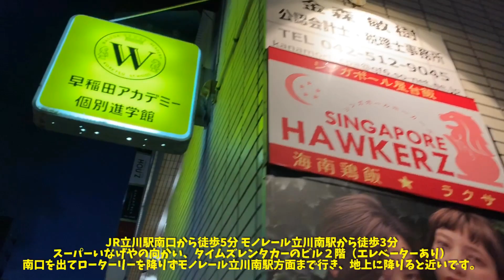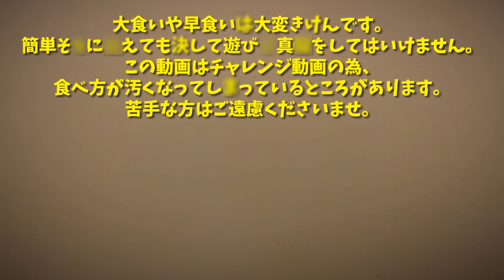【大食い】40分｜4.2kg 《完食無料》超特盛『ラクサヌードル』チャレンジ ホールケーキのサプライズwith かよ姉【有吉ゼミ】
飲み友達のかよ姉オススメの旨すぎるチャレンジ
有吉ゼミでも取り上げられたもちもちの米麺の
《超特盛ラクサヌードル 4.2kg》に挑戦！！

有吉ゼミの為に作られたこちらのメニューは
食べ進めると中から具材が出て来る出て来る、、、

立川駅南口から徒歩5分 立川南駅から徒歩２分
普通サイズ(10分の1)のラクサヌードルがあります！

かよ姉チャンネル

注意

⚠️大食いを含む動画です。
食べ方が汚い場合もございます。
気になる方はご遠慮ください。

⚠️大食い 早食いは大変危険です。
マネをして事故が起きても責任がとれません。
絶対にマネをしないようお願いいたします。

ペットをお迎えするときには
ショップへ行く前に保健所収容情報をチェック！

救える命があります！

飛行機に乗る際には是非バケボラを！
離れた場所の里親さんへ手荷物として
わんにゃんを飛行機にのせてお届けする手伝いです！
バゲボラ (Baggage Volunteer)で検索！

山本卓弥 ( 通称 キング山本 )
1983年11月05日生 大阪府出身 料理人
"仕事の合間にYouTubeはじめました"
TVチャンピオンや元祖大食い王決定戦や
いただきハイジャンプのハイカロパコーナーなどでずっと応援して下さっている方も
YouTubeではじめて見たよ！という方も
みなさま宜しくお願いいたします。
《食べる事が好きで昔から料理をしています！》
お料理や大食い、たまに早食いなどなど
やりたい事をゆるーくアップしていきますので、あたたかく見守って頂ければとおもいます！

⚠︎本業ではないので閉店後にiPhoneで撮影、移動時間に編集をしている不定期で雑なチャンネルです。

🕊リクエストや質問、お悩み相談など
コメント欄やTwitter、Instagramにてお待ちしてます。

🍻今までに答えた質問まとめ

SNS

撮影場所

【自然派 創作和食 waen 】
〜オーナーシェフをしています〜

📦151-0072
東京都渋谷区幡ヶ谷2-9-16
ライベストコート幡ヶ谷2F206
《贈り物はこちらにてお受けしております》

お料理をお楽しみいただける方のご来店をお待ちしております。記念写真を撮りたいだけのご来店・ご注文・居座りはご遠慮くださいませ。
また、無断で僕の写真や動画を撮るのはお控えください。

⚠︎僕宛のコメントは僕の個人アカウントへ
【google map】